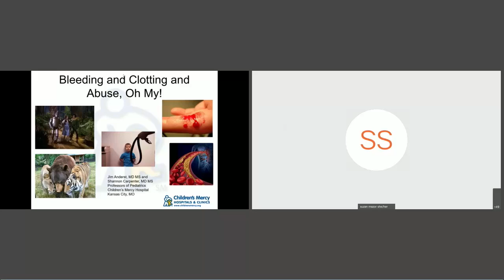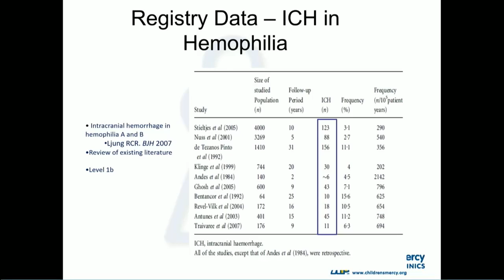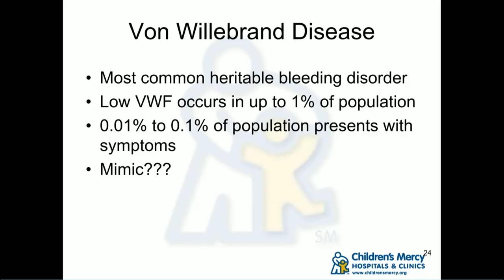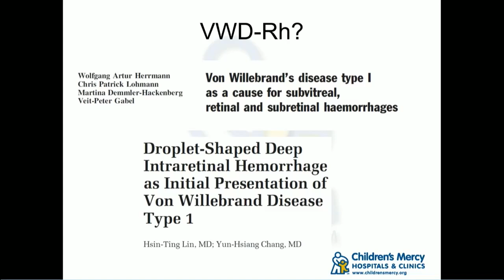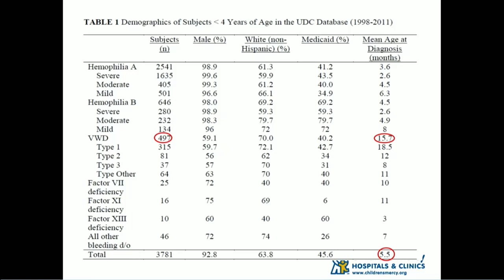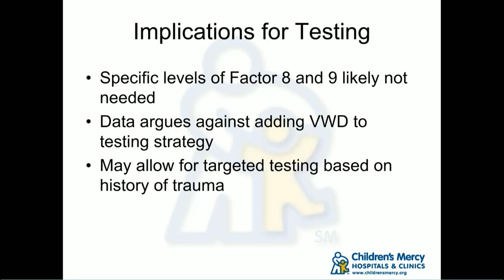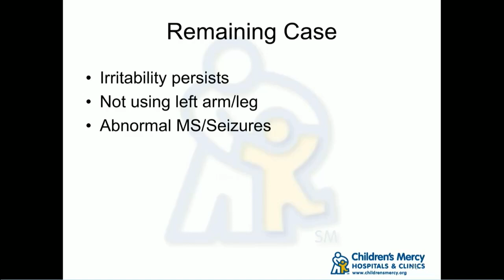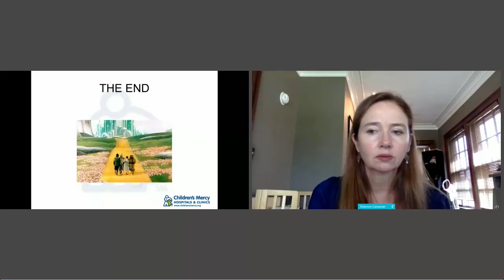Bleeding and Clotting and Abuse, Oh My! Holt Webster Child Abuse Lecture